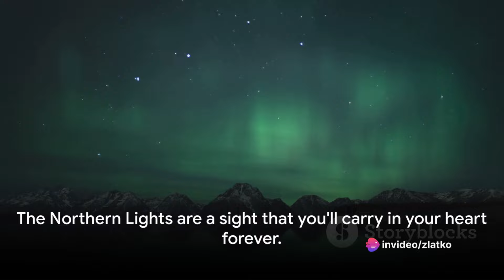"Exploring Reykjavik: A Visual Journey Through Iceland's Capital"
In this captivating video, we invite you to join us as we explore the awe-inspiring beauty and vibrant culture of Reykjavik, the charming capital of Iceland.

From stunning landscapes to unique traditions, Reykjavik has so much to offer. We'll take you on an immersive journey through its famous landmarks, like the iconic Hallgrímskirkja church and the mesmerizing Blue Lagoon. You'll also get a taste of the city's thriving art scene, with its countless galleries and street graffiti that truly reflect the creative spirit of Iceland.

Prepare to be amazed by the breathtaking natural wonders that surround Reykjavik, such as the powerful Gullfoss waterfall and the geothermal marvels of the Geysir geothermal area. We'll also take you along the mesmerizing Golden Circle route, where you'll witness the dramatic collision of tectonic plates in Thingvellir National Park.

Join us as we venture into the heart of Reykjavik's vibrant culture, exploring the city's music, festivals, and mouthwatering culinary experiences. We'll introduce you to the traditional Icelandic cuisine, including the famous national dish, the hearty and flavorful "Icelandic lamb stew."

Whether you're a seasoned traveler or simply dreaming of your next adventure, this video will give you a virtual escape to Reykjavik and ignite your wanderlust. So sit back, relax, and let us transport you to the land of fire and ice!

Get ready to embark on an unforgettable journey to Reykjavik, Iceland's vibrant capital!

OUTLINE:

00:00:00 Welcome to Reykjavik
00:00:56 Arrival and First Impressions
00:01:53 Exploring the City
00:03:42 The Golden Circle Tour
00:05:34 The Northern Lights
00:06:26 Departing from Reykjavik